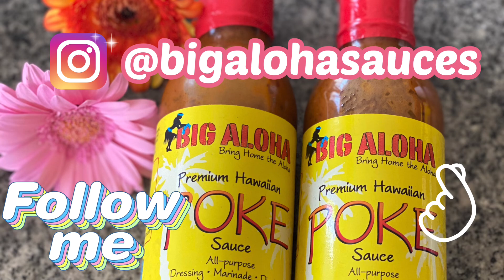【ポキ】簡単ハワイアンポキ 【ハワイ】【ハワイ料理】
今日は簡単にポキ丼を作ってみました！
Big Aloha のポキソース
カリフォルニア州とハワイ州の日系スーパーで売っています。

実はこれ、離婚した元旦那の会社w 娘達の父親が作っています！🤣

美味しいので是非是非宣伝させてくださいませー🔥

最後までご覧頂きありがとうございまーす！